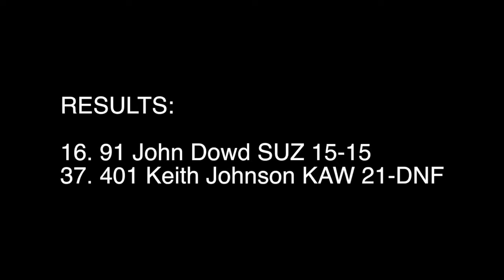John Dowd and Keith Johnson Race the 2019 Deschambault Canadian MX National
#91 John Dowd and #401 Keith Johnson make the trip north to Deschambault, Quebec, Canada to race Round 7 of the 2019 Rockstar Energy Triple Crown MX Nationals at Motocross Deschambault.